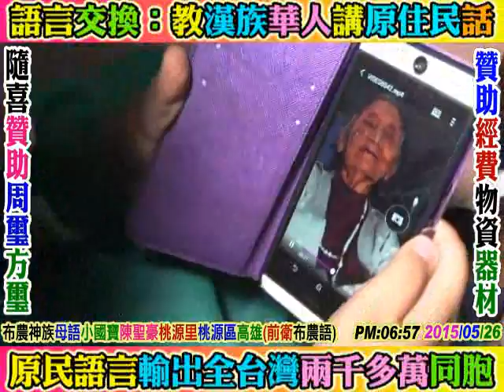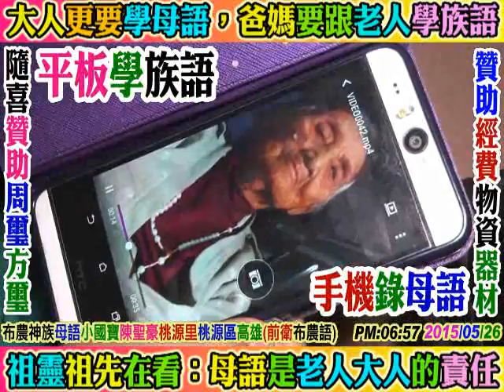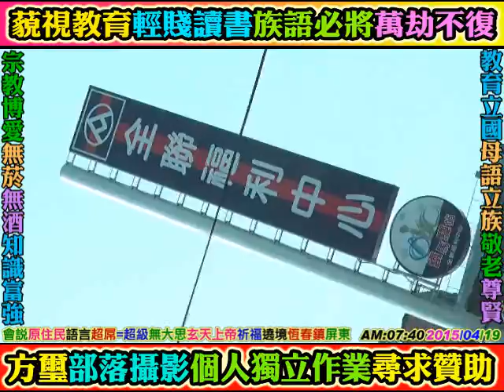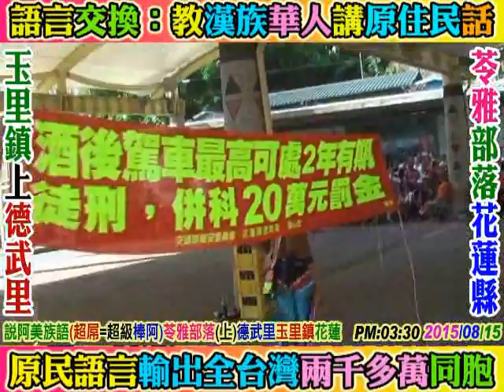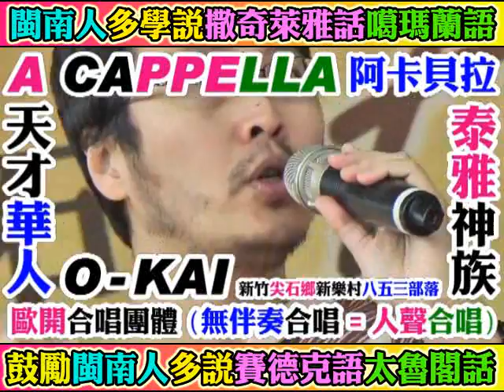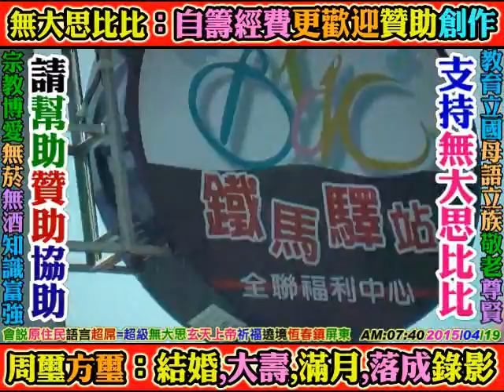2015 04 19 第二集NO2：恆春鎮玄天上帝祈福遶境(繞境)屏東縣。(會說原住民族語言：超屌=超級無大思)(原住民語言文學，要見賢思齊閩南語創作精神)(歡迎隨喜贊助：周璽方璽=無大思比比)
請將祈福影片多多轉貼，連結，分享給您的朋友及社團感恩。臉書：周璽方璽(父親：周鵾先生，母親：方初妹女士)。方璽個人獨立自由影像紀錄工作室(網路影像數位分享，非營利)，歡迎隨喜贊助(一元不嫌少)，方璽個人郵局帳戶：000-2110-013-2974。也歡迎器材設備贊助：筆記型電腦編輯影片轉檔+外接式硬碟儲存影像+照相機+錄影機，攝影輔助燈具. 等等，歡迎贊助謝謝您。賴Line ID：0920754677。方璽個人影音製作網站YOU TUBE：搜尋無大思比比，或搜尋周璽方璽，或搜尋wudasibibi，或搜尋freeboyman5。玄天大帝祈福遶境。玄天上帝愛原民族群，玄天上帝愛原住民語言。尊邑堂玄帝會。